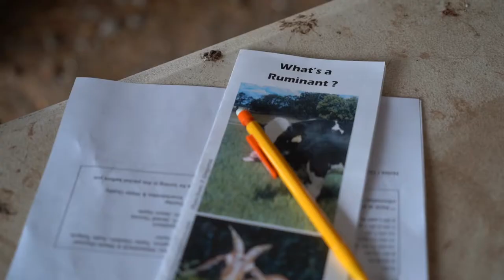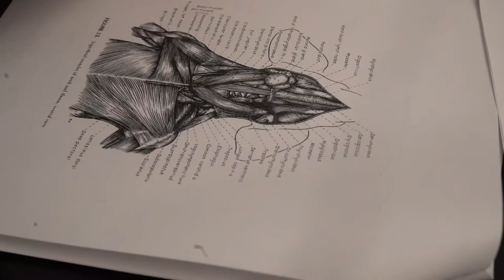What is Animal Science?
What exactly is animal science and why should you study it? Learn more about how you can have a dynamic career in veterinary medicine, biology,  medicine, education, sales and more with an Animal Science degree from the Dale Bumpers College of Agricultural, Food and Life Sciences at the University of Arkansas.